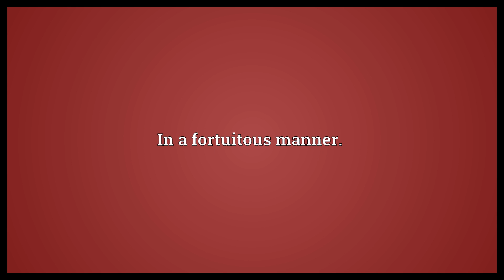Fortuitously Meaning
Video shows what fortuitously means. In a fortuitous manner..  Fortuitously Meaning. How to pronounce, definition audio dictionary. How to say fortuitously. Powered by MaryTTS, Wiktionary